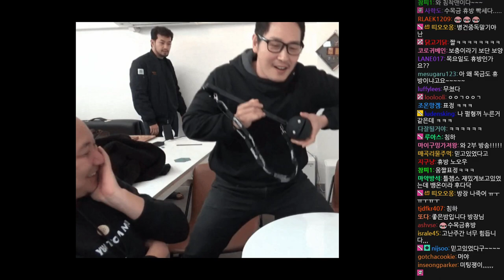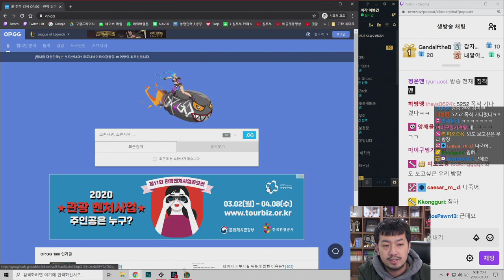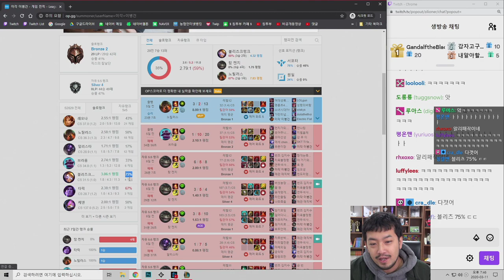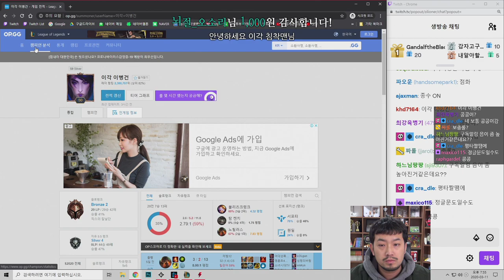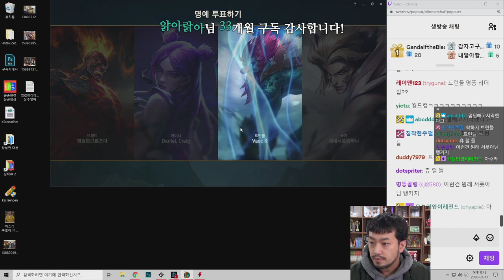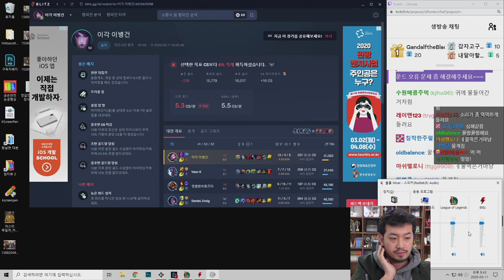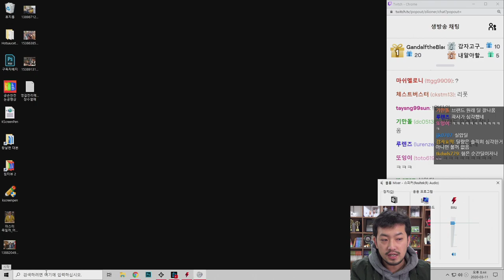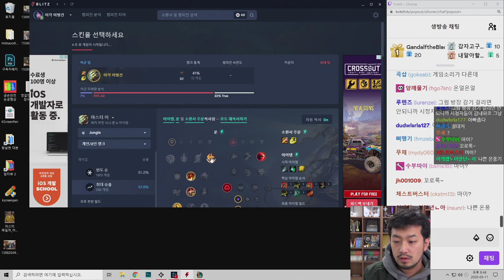2020년 03월 11일 1부 | 롤